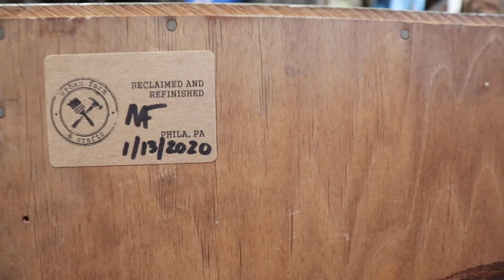Vintage Hutch Makeover - Furniture Painting and Refinishing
Watch to see how a new paint job quickly transforms an old outdated hutch!  This piece has been brought back to life and is ready for a new home.

Paint colors used: Fusion Mineral Paint Linen and Fusion Mineral Paint Raw Silk